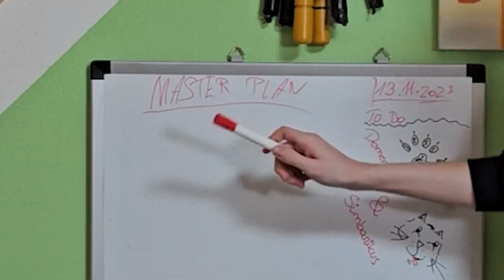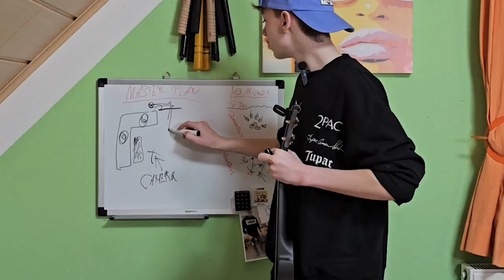Shooting Party Popper At My Sister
In this Video I pranked my sister and my family with PARTY POPPERS.

We are special.
Be special and join.

                                         ►MUSIC
  / alexproductionsmusic
I hope you and your family are doing well and are healthy.
I am so grateful because of your support❤️
But I really have to thank you clearly because you are simply the best community in YouTube and we are growing day by day.
Really thanks again for the 910 subscriptions to the channel.